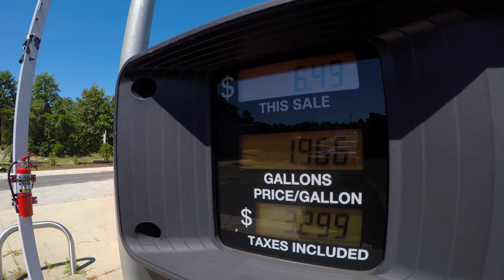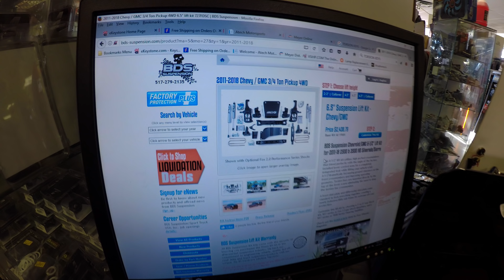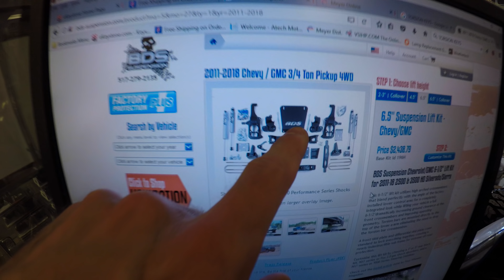Secret About My Hellcat, I Just Found Out!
Something I never knew about my hellcat! Lets show some love to the dirtymax. The duramax needs to be lifted for sure!

Send Me Some Cool Shit!
Tuckerton, NJ
08087

jww 3d machines streetspeed717 mr jww dodge gmc chevy truck tfltruck off road